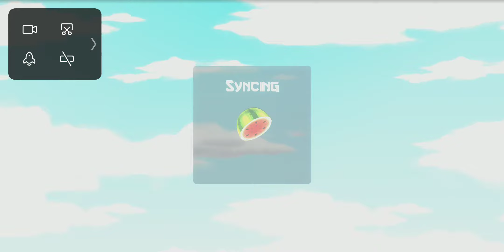Frutis ninja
R1234b1